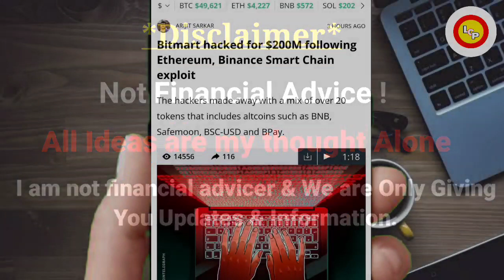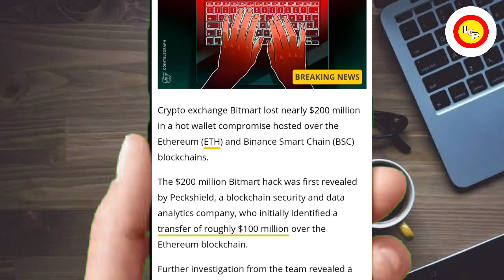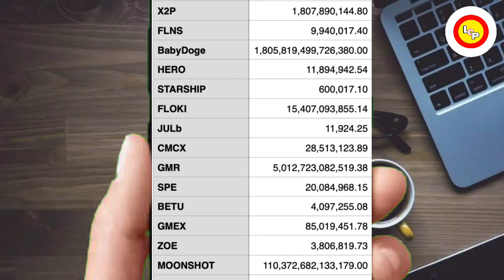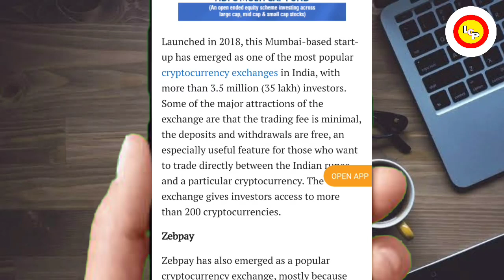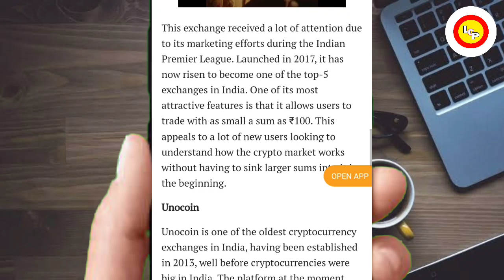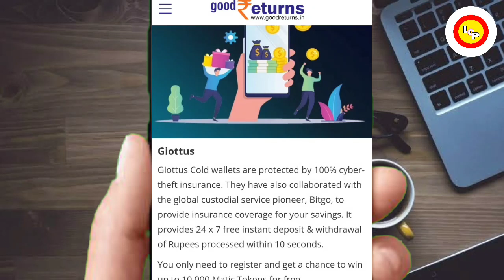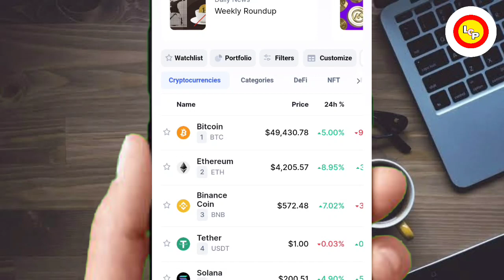⚠️🚨इंडियन क्रिप्टो बिल💯 LATEST UPDATE🔥आपका कौन सा EXCHANGE है?❌😱देख लो अभी ही 😰 🚨BIG UPDATE#SHIBA